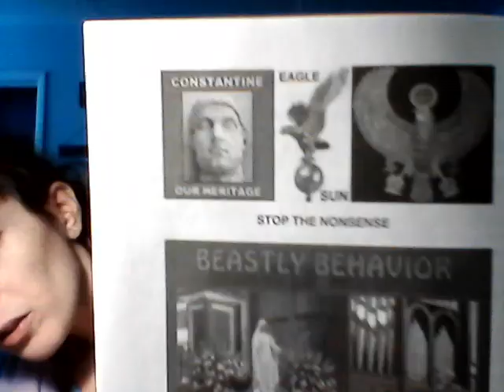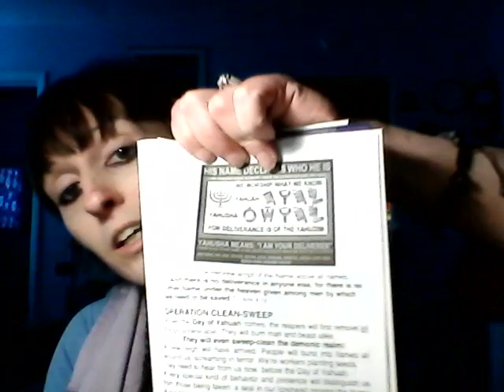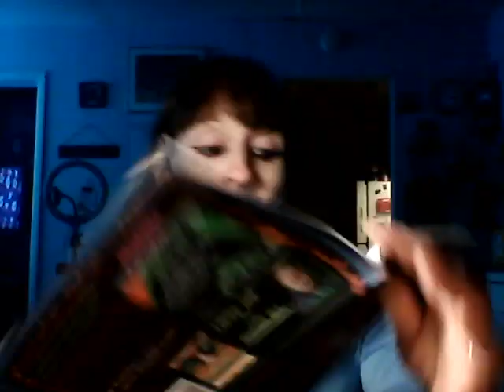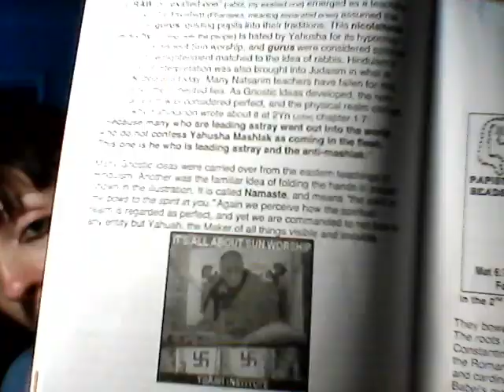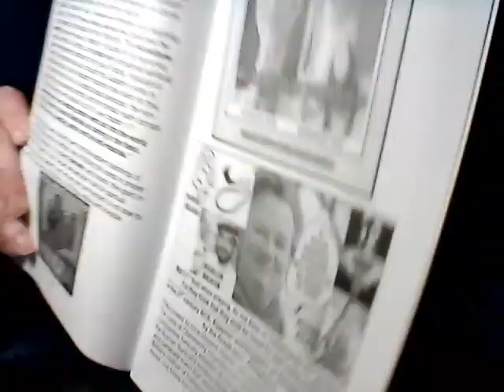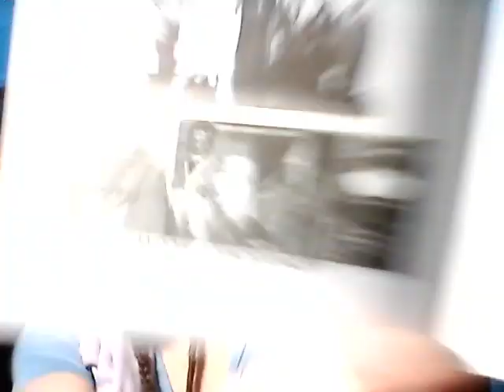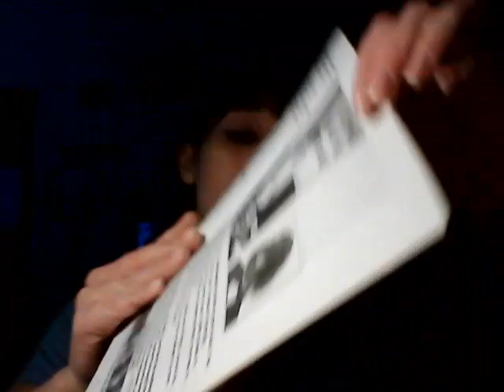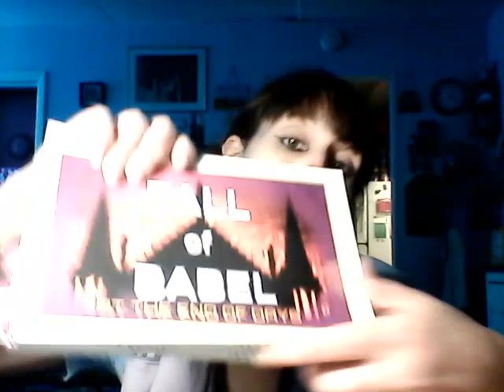Reapers- First Resurrection, Wise Virgins, Word and Name, Operation Clean-Sweep, & More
Reapers The Coming of the Seraphim on The Day of Yahuah

SUMMARY-- REAPERS HARVEST THE ELECT

FIRST RESURRECTION, WISE VIRGINS

SECOND RESURRECTION: UNWISE VIRGINS

WORD & NAME

STOP THE NONSENSE BEASTLY BEHAVIOR

AS FOR ME AND MY HOUSE, WE SERVE YAHUAH

OPERATION CLEAN-SWEEP

BEWARE OF SIGNS AND WONDERS (TRUTH CANNOT BE MOVED BY A LIE)

YOD-HAY-UAU-SHIN-AYIN

REPEATING A LIE WILL NEVER MAKE ANYTHING TRUE.

WHAT IS THE NAME ABOVE ALL NAMES?

THE PHARISEES NEVER KNEW OF ANYONE NAMED JESUS

OBEDIENT ONES ARE THE NATSARIM COUNTERCULTURE

THE WITNESS OF YAHUSHA

OUR ENEMY WORKS AGAINST IT

THE ENEMY WILL BE REMOVED FROM REIGNING

GNOSTICISM

IN THE 2ND CENTURY BCE, EGYPTIAN WORSHIPPERS OF SERAPIS WERE CALLED BY THE GREEK TERM: CHRISTIANS